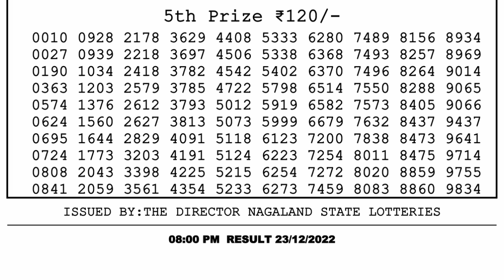🔴Dear Lottery Sambad Live 8pm today 23.12.22 Nagaland State Lottery Result